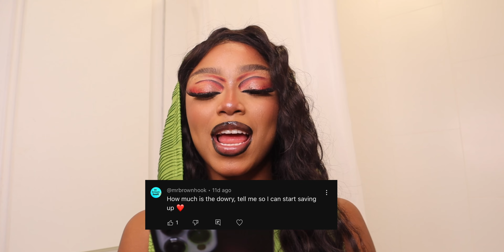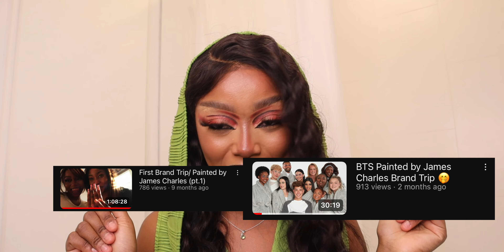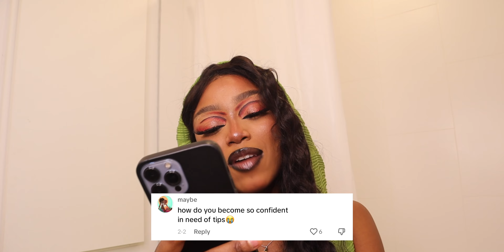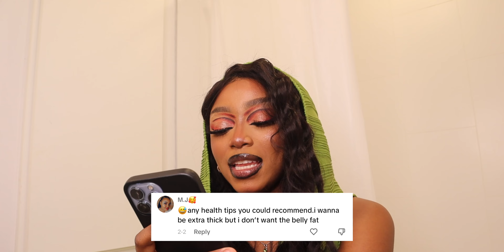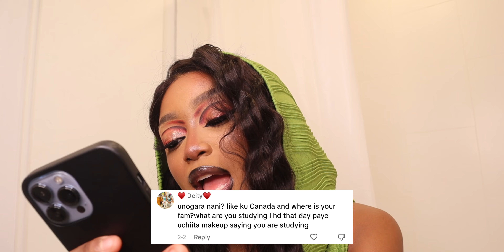Get to know me | Zim Youtuber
Welcome to another video! I hope you enjoy this!

FAQs 🤨:
I am a Zimbabwean! I currently live in Alberta, Canada.

Equipment 📸:
~ Iphone 13 pro MAX
~ Canon M50